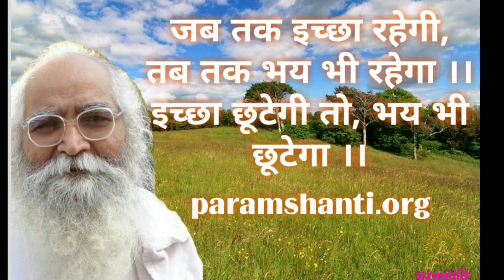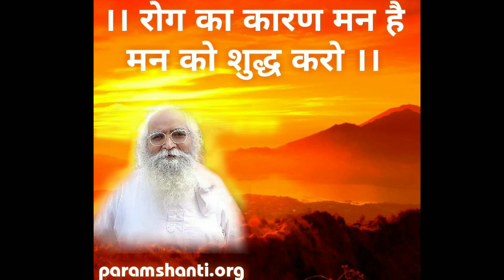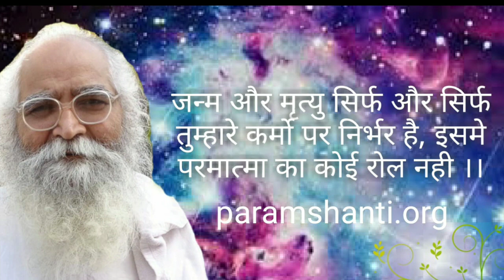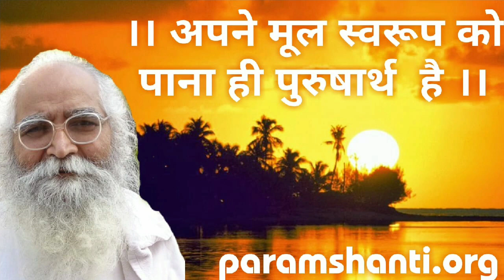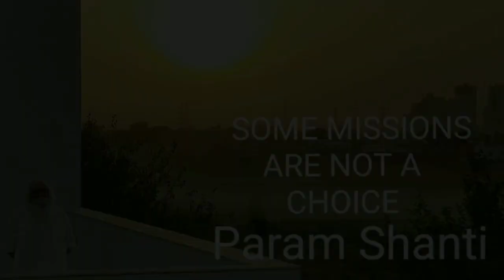स्व परिवर्तन क्यों है जरुरी ?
join us today.. Param Shanti